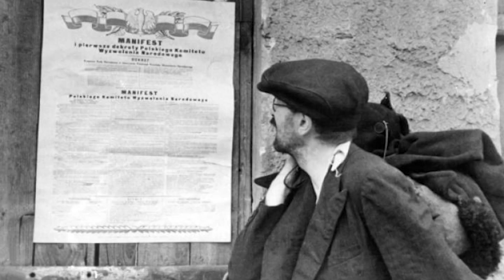Stefan Tompson's new documentary on famillies who lost their land to communists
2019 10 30 POLAND DAILY DAY 307 HISTORY S2 E 307